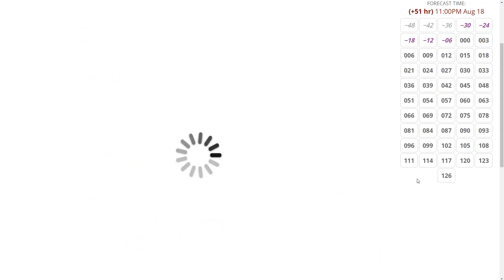[Tue / Aug 17] Grace Intensifying in Western Caribbean; Henri Strengthening South of Bermuda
Please note that these posts do NOT necessarily reflect the official forecasts of the National Hurricane Center (NHC), and should not be interpreted as such. While tropical storms exist in the Atlantic, official NHC information is available Please refer to the NHC when making decisions, and heed the advisories and evacuation statements of your local National Weather Service Office and emergency management officials.

Dr. Levi Cowan creates videos and blogs pertaining to tropical cyclones, primarily hurricanes in the Atlantic Ocean. Posts occasionally concern other, non-tropical weather events around the world. Dr. Cowan has a Ph.D. in meteorology from Florida State University.